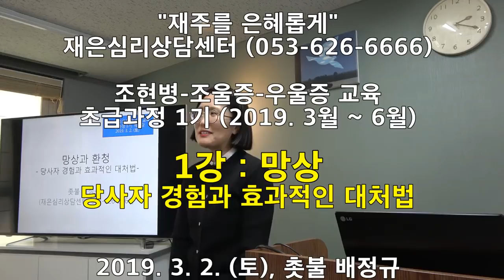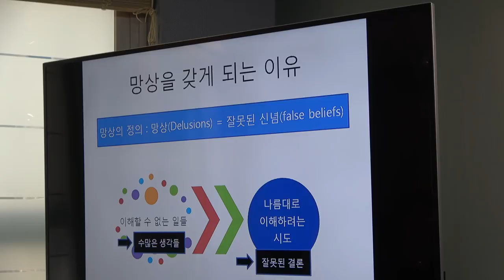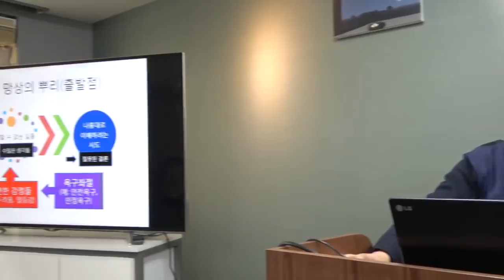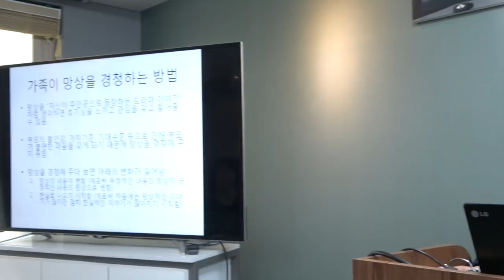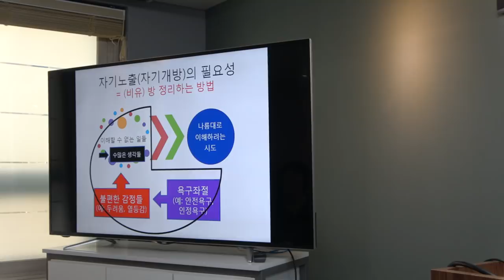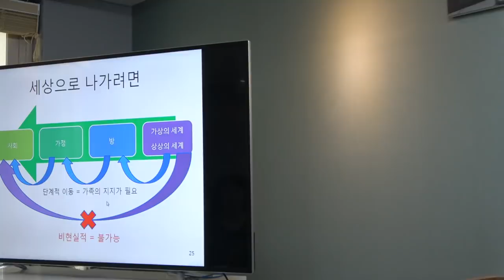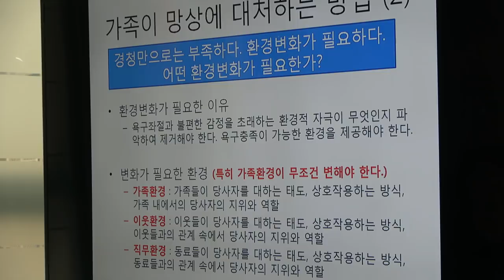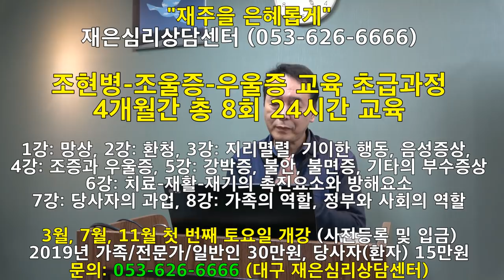촛불추천 149, 망상 -- 당사자(환자 본인)의 주관적 경험과 효과적인 대처법 / 조현병-조울증-우울증 교육, 초급과정 1기, 1강, 2019. 3. 2.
촛불 배정규가 강의한 재은심리상담센터의 "조현병-조울증-우울증 교육, 초급과정 제 1기 교육"의 제 1강입니다. 제 1강의 주제는 "망상-- 당사자 경험과 효과적인 대처법"입니다. 이 교육과정은 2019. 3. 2.(토) 개강하였으며, 3 ~ 6월까지 매달 첫 번째, 세 번째 토요일 오후 2 ~ 5시에 교육이 이루어집니다.